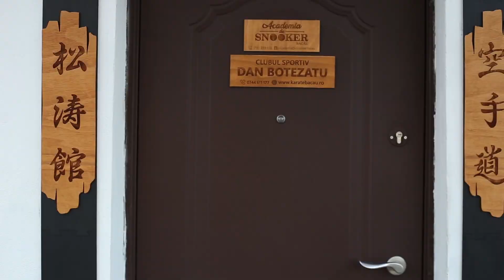Vlăduț și Snookerul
Un documentar realizat de Vlad Braga despre pasiune și snooker, despre cum un vis poate sa devina realitate.